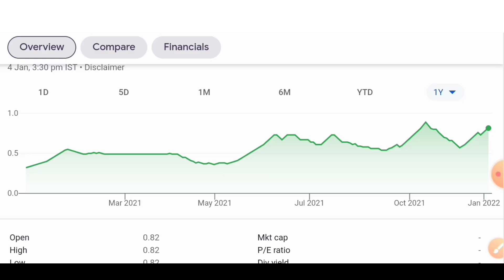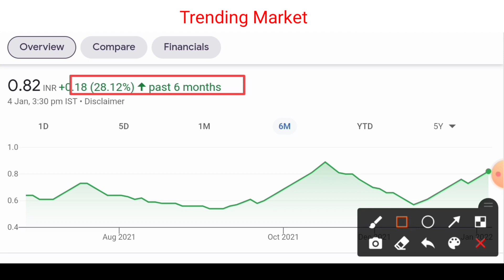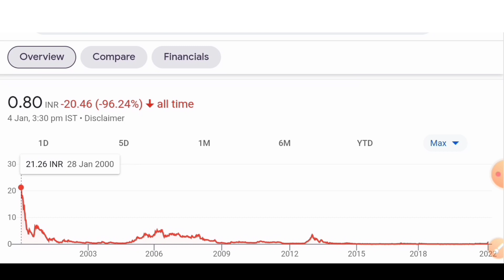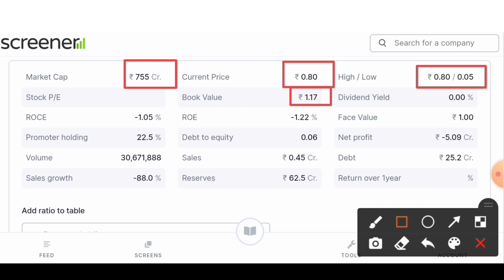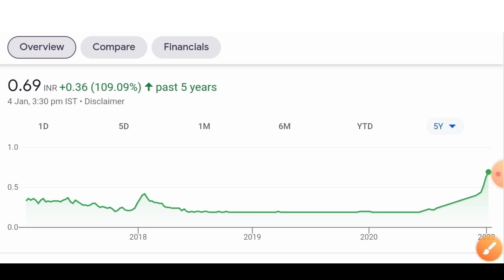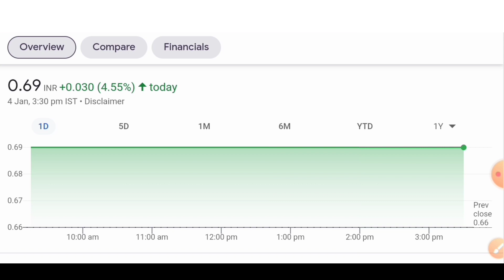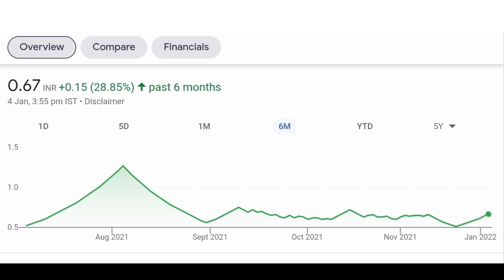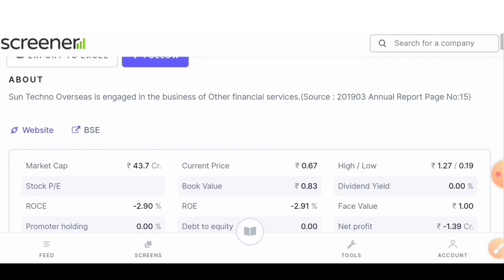Best Penny Stocks to Buy Today | Penny Stocks Below 1 rupees | Penny Stocks 2022 | Trending Market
Open your free Angel One demat account here link description

penny stocks
best penny stocks to buy
penny stock